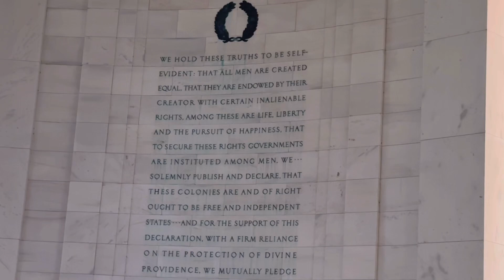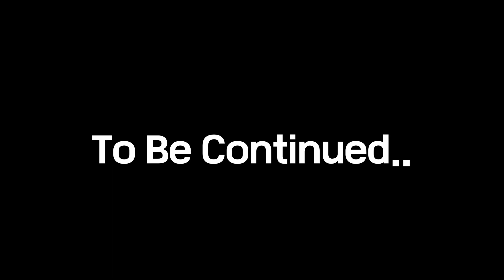America lo Maa Ooru Chupista | Bike Tour of Washington, D.C.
In this video, we did a bike tour of Washington DC . ￼ we explored the historic places and the most beautiful monuments like Lincoln Memorial, Washington monument, White House, Jefferson memorial, World War II Memorial as we biked through the national mall and the streets of the Capital of the United States of America.

ఈ వీడియోలో, మేము వాషింగ్టన్ DCలో బైక్ టూర్ చేసాము. మేము నేషనల్ మాల్ మరియు యునైటెడ్ స్టేట్స్ ఆఫ్ అమెరికా రాజధాని వీధుల గుండా బైక్‌పై వెళుతున్నప్పుడు మేము చారిత్రక ప్రదేశాలను మరియు లింకన్ మెమోరియల్, వాషింగ్టన్ స్మారక చిహ్నం, వైట్ హౌస్, జెఫెర్సన్ మెమోరియల్, రెండవ ప్రపంచ యుద్ధం మెమోరియల్ వంటి అత్యంత అందమైన స్మారక చిహ్నాలను అన్వేషించాము.